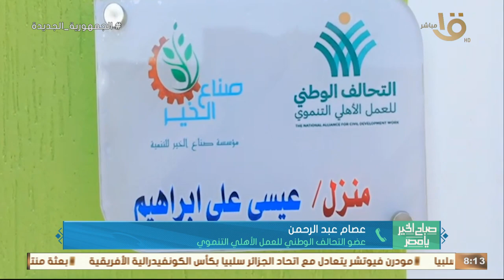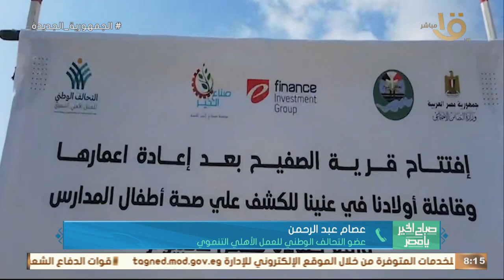كيف كانت وكيف اصبحت قرية الصفيح في محافظة الفيوم.. شاهد واستمع للتفاصيل مع عصام عبد الرحمن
كيف كانت وكيف اصبحت قرية الصفيح في محافظة الفيوم بعد اعادة تطويرها.. شاهد واستمع للتفاصيل مع عصام عبد الرحمن عضو التحالف الوطني